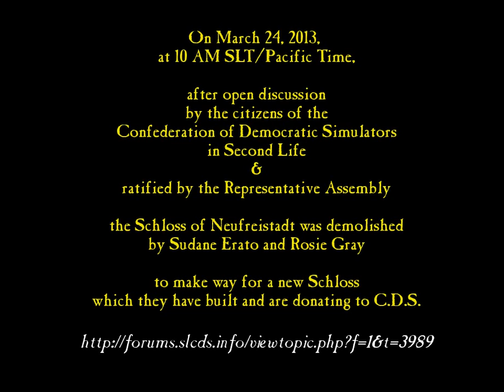Goodbye to the Schloss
My computer was slow to rez, so some effects were lost, but I hope you enjoy it anyways.